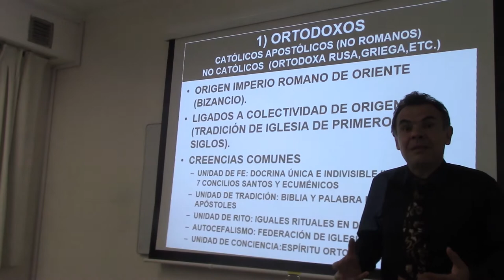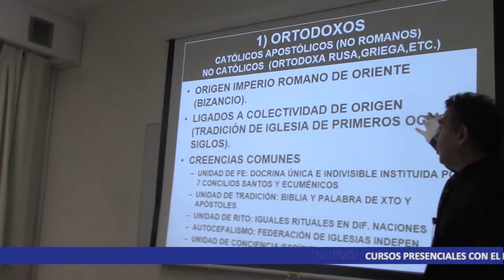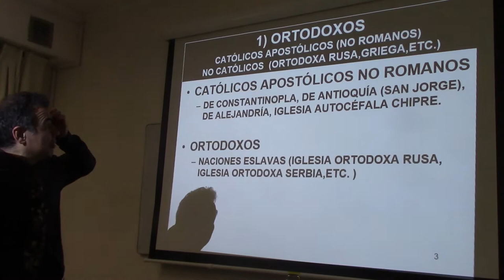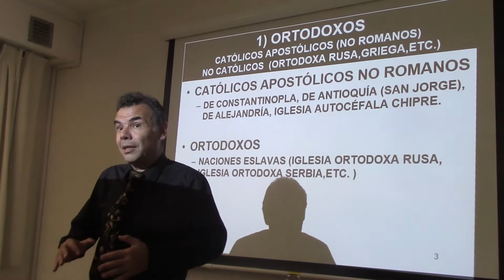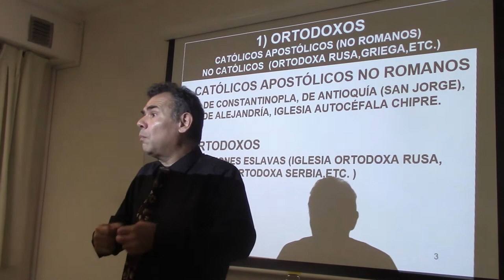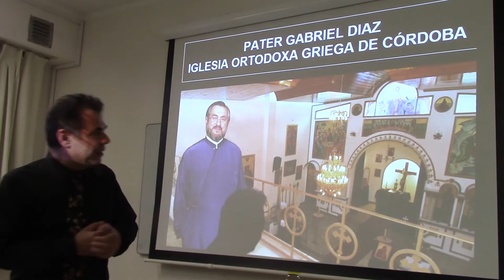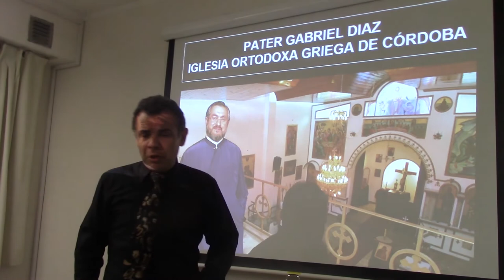222 IGLESIAS ORTODOXAS ARGENTINAS POR EL DR JUAN LAZARA